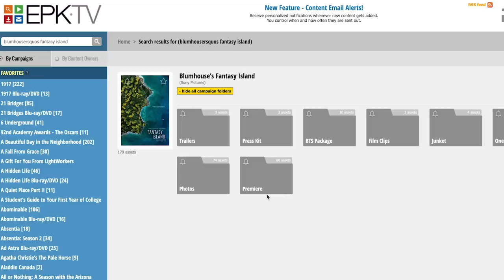Why Fantasy Island (2020) Sucks - Let Me Explain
Let Me Explain - the goofiest fantasy movie of the year

FANTASTIC ISLAND (2020):
A horror adaptation of the popular '70s TV show about a magical island resort.
Director: Jeff Wadlow
Writers: Jillian Jacobs, Christopher Roach
Stars: Michael Peña, Maggie Q, Lucy Hale, Austin Stowell, Jimmy O. Yang, Portia Doubleday, Ryan Hansen, Michael Rooker, Parisa Fitz-Henley